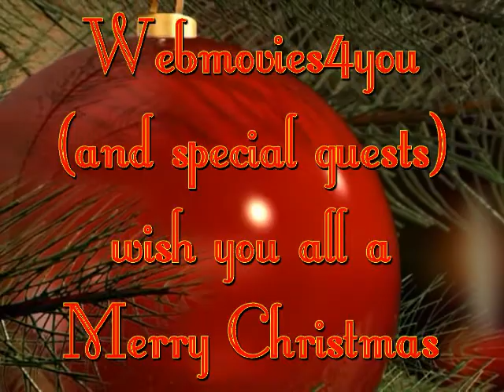Prince Charles joins webmovies4you animated Christmas card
Mike Crowe and special guests send you their Christmas greetings